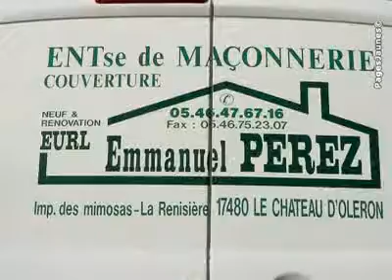Perez Emmanuel -Couverture (entreprises) Château d'Oléron (L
Perez Emmanuel -Couverture (entreprises) Château d'Oléron (Le) 17480 Charente-Maritime  Située au Château-d'Oléron, l'entreprise Emmanuel Perez intervient dans les domaines de la couverture, de la maçonnerie et de la rénovation immobilière. Depuis 2 générations, nous sommes à votre service pour la petite ou grosse maçonnerie.  Nous construisons des maisons neuves clés en main mais aussi la rénovation, la surélévation ou l'agrandissement de votre habitation. Nous assurons les aménagements extérieurs, les terrasses, murets, ravalements de façades... Vous aimez la pierre ? Nous effectuons la maçonnerie de pierres, les parements, pierres apparentes, placages...  Nous prenons a